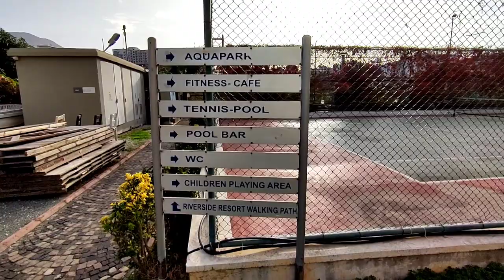САМАЯ ВИДОВАЯ квартира в Алании | Недвижимость в Турции | купить квартиру в Алании Тосмур Речка Дим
1+1 от собственника в алании
2+1 от сочбственника в алании
3+1 от собчтвенника в алании
пляж клеопатры
инжекум пляж
амир капитал
аланья парадайс
парадайс аланья